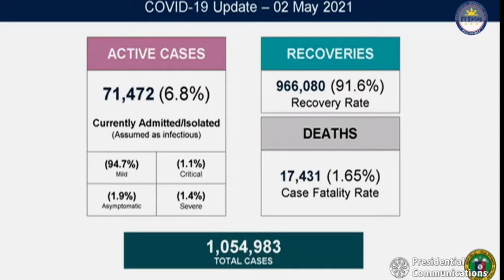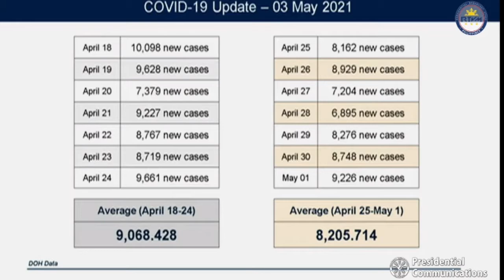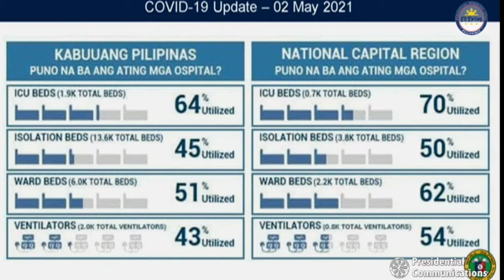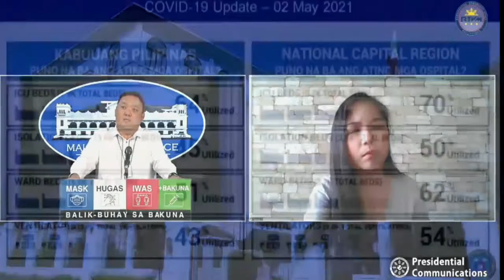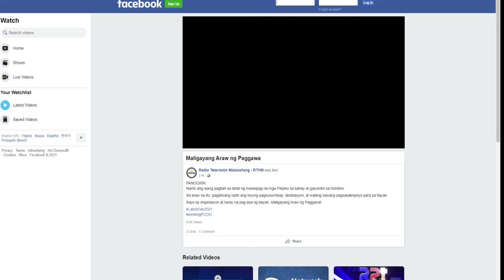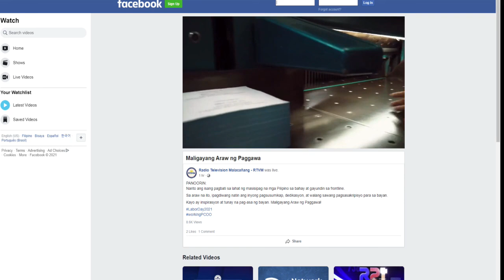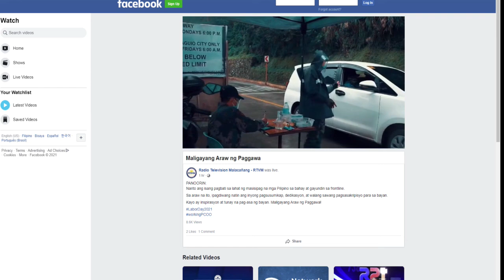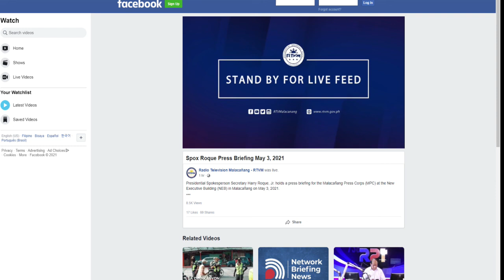SPOX HARRY ROQUE PUBLIC BRIEFING | May 03, 2021